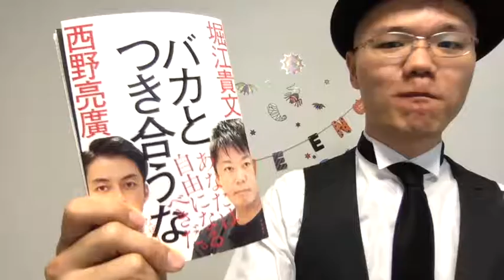2018年かずきの本屋さんダイジェスト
1年の活動まとめを作りました。